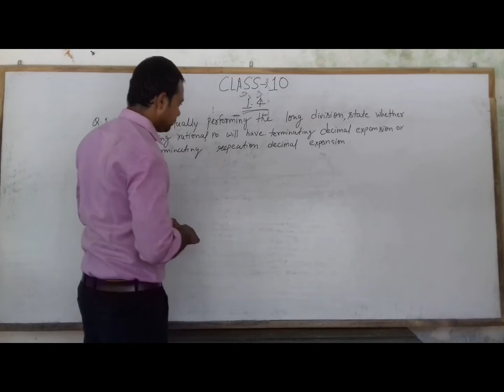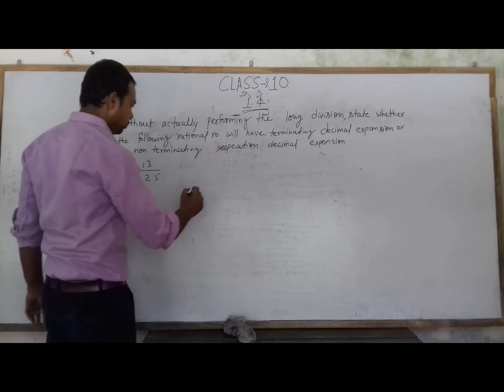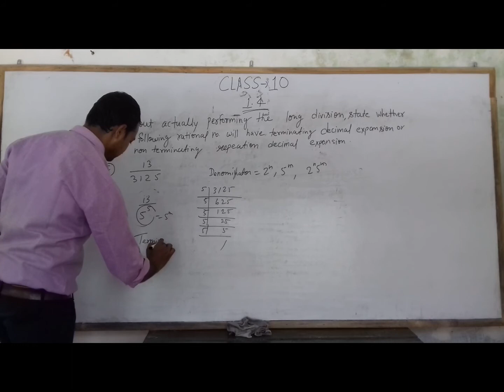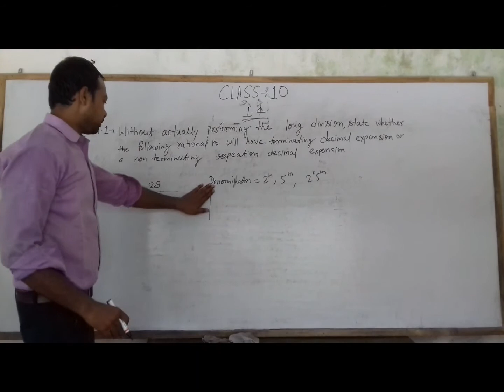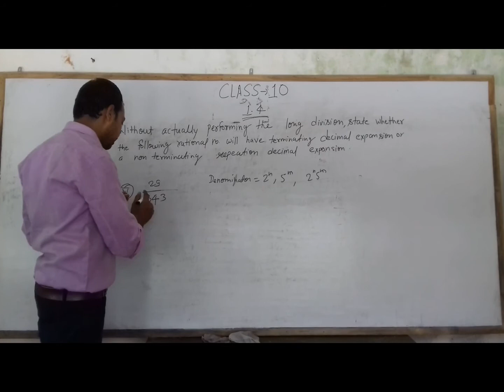CLASS 10 MATHS REAL NUMBERD EX 1 4